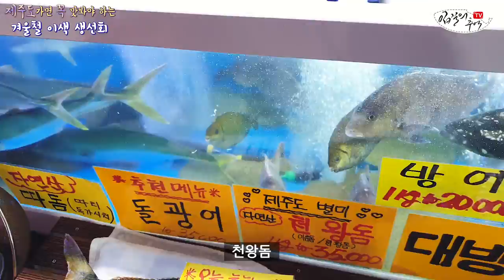[ENGSUB] 제주도에 가면 맛봐야 할 특별한 생선회(서귀포 올레시장편)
제주도만의 특색이 묻어나는 생선회를 먹으러 서귀포 올레시장에 갔습니다. 어류 칼럼니스트가 추천하는 특별한 생선회는 무엇일까요? 올겨울 제주도 가실 분들은 꼭 이 영상을 참고하세요.

- 총괄 : 김지민
- 기획, 촬영 : 김지민, 조정연
- 영상 편집 : 조윤재